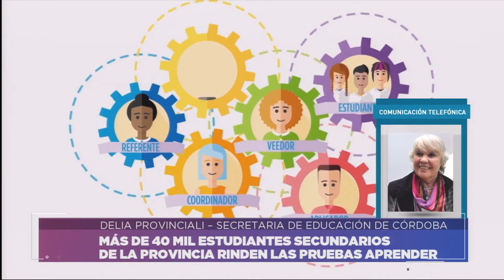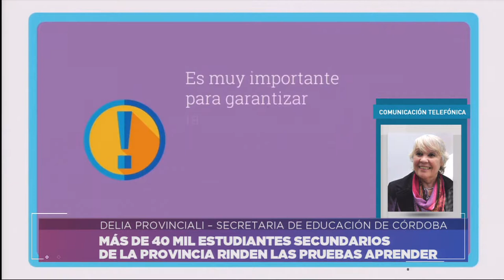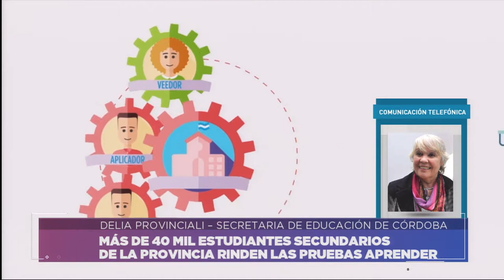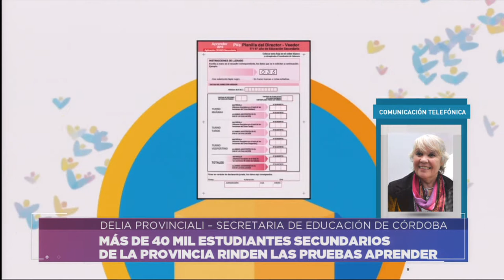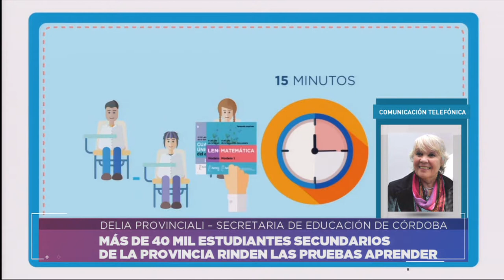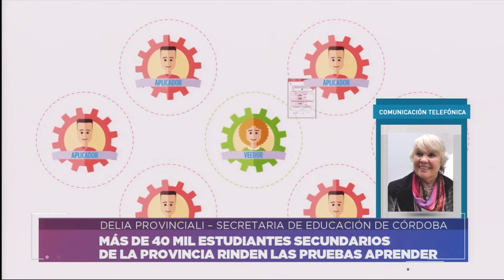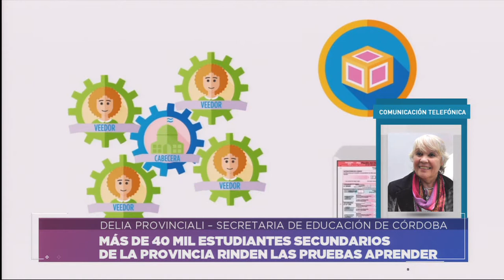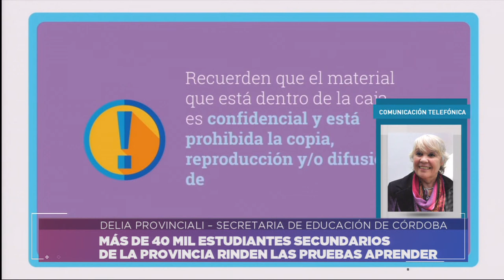MÁS DE 40 MIL ESTUDIANTES SECUNDARIOS DE LA PROVINCIA RINDEN LAS "PRUEBAS APRENDER"